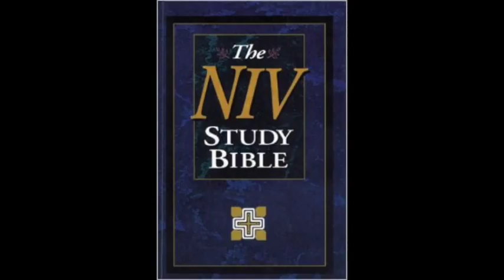First Epistle to the Corinthians (NIV Audio Bible Non Dramatized)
The book of 1st Corinthians is a Pauline Epistle (letter from Paul). The Apostle Paul wrote it about 56 A.D. The key personalities of this book are the Apostle Paul, Timothy and also Chloe’s household. Paul’s purpose in writing this letter to the church in Corinth was to address and correct the immorality and divisions that had arisen among them.

•    Chapters 1-4, Paul received reports of problems in the church in Corinth and therefore addresses their problems and disorders, “there are quarrels among you” (1:11). Paul asks believers to ''consider your calling'' (1:26-30). He then declares three times that God ''has chosen'' them and ''because of Him you are in Christ Jesus''. This truth is joyful and relieving to believers that God is in control and is the orchestrator of our lives.

•    In chapters 5-11, Paul exposes all of the immorality that was occurring in the church at Corinth. These include sexual immorality, issues of marriage, and lawsuits with other believers. “Do you not know that the unrighteous will not inherit the kingdom of God? Do not be deceived; neither fornicators, nor idolaters, nor adulterers, nor effeminate, nor homosexuals, nor thieves, nor the covetous, nor drunkards, nor revilers, nor swindlers, will inherit the kingdom of God” (6:9). Paul warns believers to be careful how you live, "For you have been bought with a price" (vs 20),

•    In chapters 12-14, he clears up some of the confusion about practices of worship. He corrects difficult doctrines that had caused divisions. Some of these differences were the role of women in worship, the use of spiritual gifts, and observing the Lord’s Supper. “For God is not a God of confusion but of peace, as in all the churches of the saints” (14:33).

•    Chapters 15-16 consist of Paul dealing with the topic of the Resurrection of Jesus Christ. This is the topic that is, “offirst importance” to Paul. It is here we find the most important information on planet Earth, the Gospel of Jesus Christ in verses 1-4. “Now I make known to you, brethren, the gospel which I preached to you, which also you received, in which also you stand, by which also you are saved, if you hold fast the word which I preached to you, unless you believed in vain. For I delivered to you as of first importance what I also received, that Christ died for our sins according to the Scriptures, and that He was buried, and that He was raised on the third day according to the Scriptures” (15:1-4).